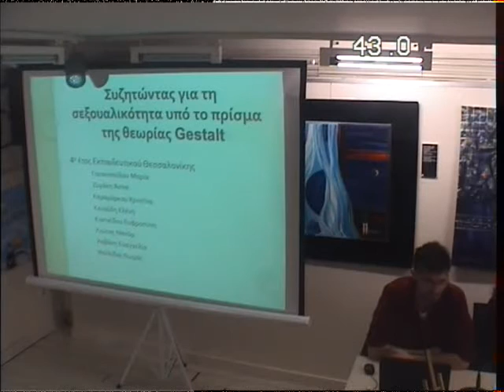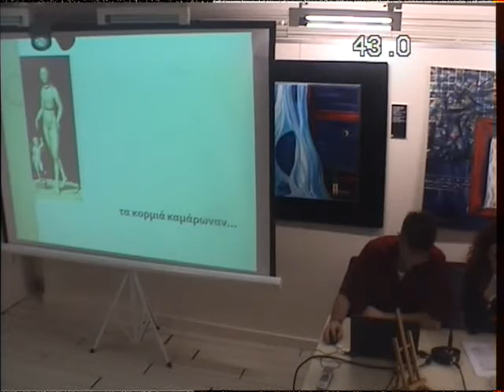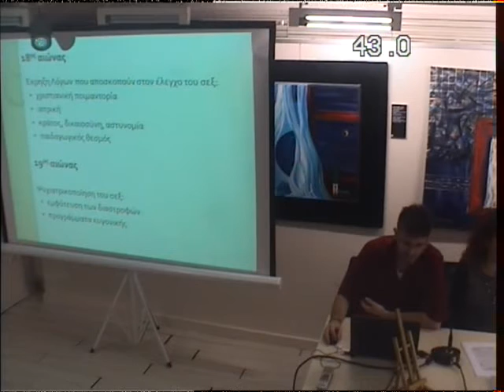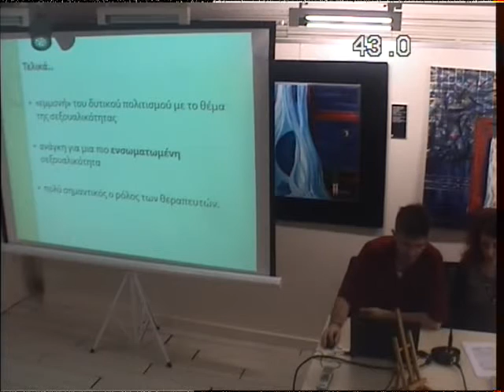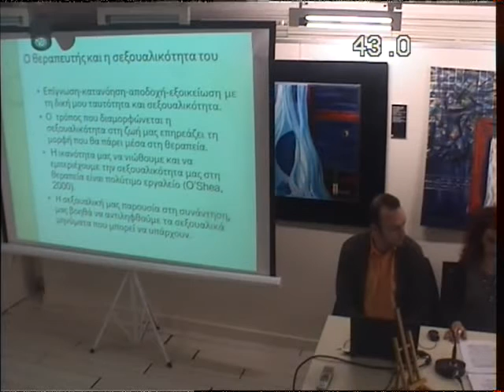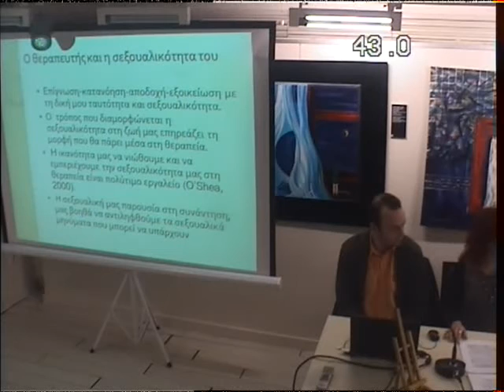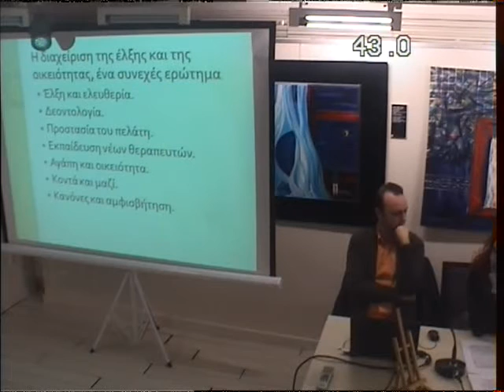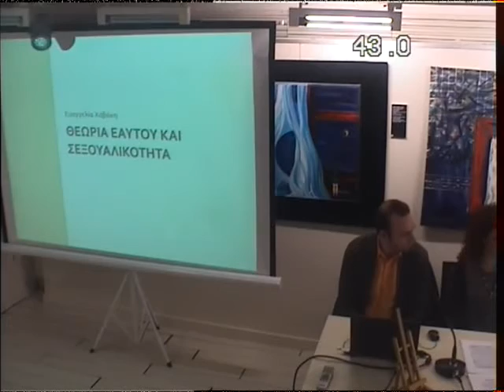«Συζητώντας για την ανθρώπινη σεξουαλικότητα υπό το πρίσμα της ψυχοθεραπείας Gestalt»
• Παρασκευή 25 Νοεμβρίου 2016

Διάλεξη στην Αλυσίδα Πολιτισμού ΙΑΝΟΣ Θεσσαλονίκης.

Παρουσιάζουν οι εκπαιδευόμενοι ψυχοθεραπευτές Gestalt του 4ου έτους
Γιαννοπούλου Μαρία Ψυχολόγος Α.Π.Θ. MSc in Psychiatry Cardiff University
Ζυγάκη Ασπασία Ψυχολόγος Α.Π.Θ, M.Sc. Κοινωνικής-Κλινικής Ψυχολογίας Α.Π.Θ.
Καραμάρκου Χριστίνα Ψυχολόγος Πανεπιστημίου Κρήτης
Κεσούδη Ελένη  Κοινωνική λειτουργός, Ειδικός στην Πρόληψη των Εξαρτήσεων και της Τοξικοεξάρτησης
Κιατικίδου Ευφροσύνη Πτυχιούχος Φιλοσοφίας-Παιδαγωγικής-Ψυχολογίας , Ειδ. Ψυχολογία Καποδιστριακού Πανεπιστημίου, Ειδίκευση στην Ειδική Αγωγή Α.Π.Θ.
Λιώτας Ναούμ Organizational Consultant, Trainer and Business Coach, Dipl. Eng., MBA, Certificate in Gestalt in Organizations
Χαβάκη Ευαγγελία  Ψυχολόγος Α.Π.Θ., M.Sc. Κλινικής Ψυχολογίας Πανεπιστημίου Λέιντεν Ολλανδίας
Ψαλλίδας Θωμάς Ψυχολόγος Α.Π.Θ.

Επέστρεφε συχνά και παίρνε με,
αγαπημένη αίσθησις επέστρεφε και παίρνε με—
όταν ξυπνά του σώματος η μνήμη,
κ’ επιθυμία παληά ξαναπερνά στο αίμα·
όταν τα χείλη και το δέρμα ενθυμούνται,
κ’ αισθάνονται τα χέρια σαν ν’ αγγίζουν πάλι.
Επέστρεφε συχνά και παίρνε με την νύχτα,
Κ. Καβάφης
Η σεξουαλικότητα είναι φυσική στο περιβάλλον και τον άνθρωπο. Μέσα σε αυτή τη φυσική ενέργεια διεγείρομαι, απολαμβάνω, συναντιέμαι. Συναντιέμαι φέρνοντας τον εαυτό μου, στο όριο επαφής του εαυτού μου, με τις δυσκολίες μου, τις πολώσεις μου, τα μη και τα πρέπει, τη διαφορετικότητα μου, με τον άλλο. Η σεξουαλική επαφή έχει ρυθμό, κυκλική διαδικασία, επαφή και σχέση με τον άλλο. Και η επαφή συμβαίνει σε μια διαρκή αλληλεπίδραση με το περιβάλλον. Ένα διαρκές σχετίζεσθαι.

Παρουσίαση 3ου εκπαιδευτικού έτους στο 18ο 4ήμερο workshop του Gestalt Foundation (13/5/2016) με γενικό τίτλο: «Γη, ύδωρ, αήρ, πυρ …, σάρκα …: η εμπειρία του είναι»